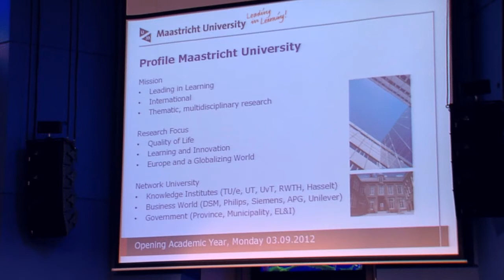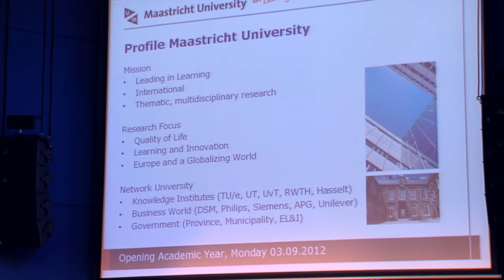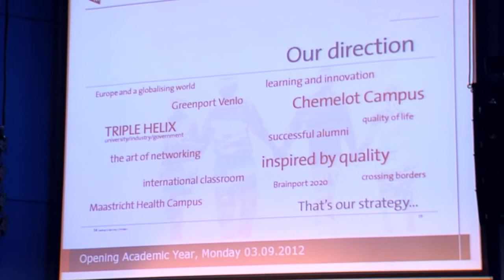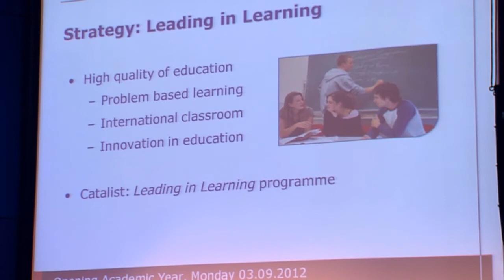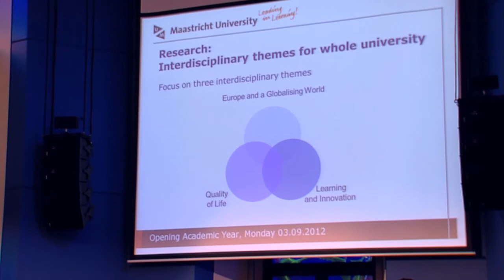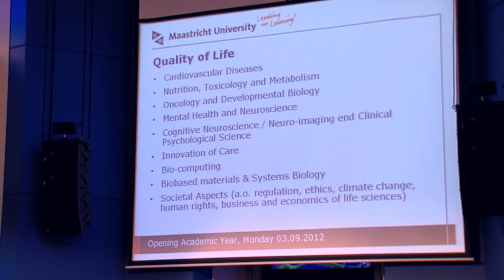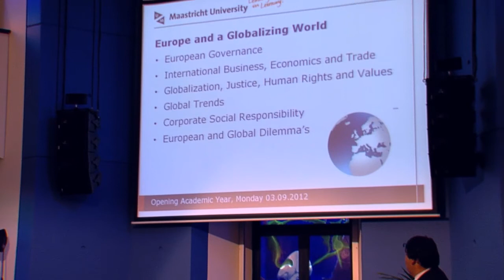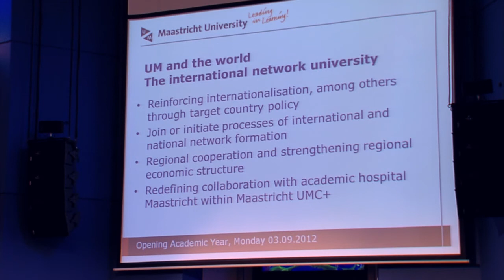Introduction Stategic Programme Maastricht Universityby Prof. dr. Martin Paul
Martin Paul introduced the Strategic Programme during the Morning Symposium of the opening of the academic year.